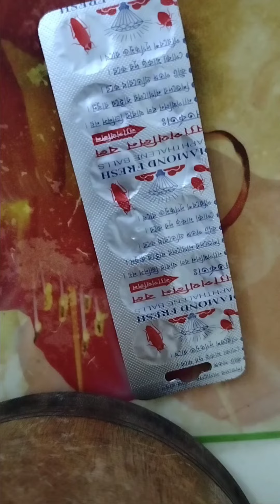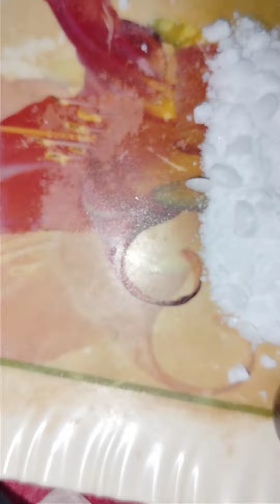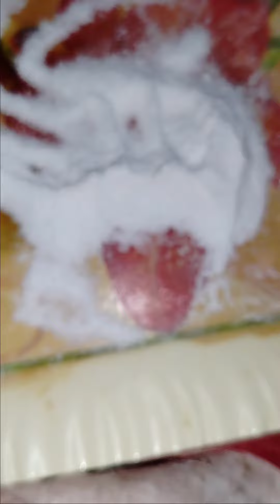naphthalene teblet crushing and making fine powder, (requesting Video)